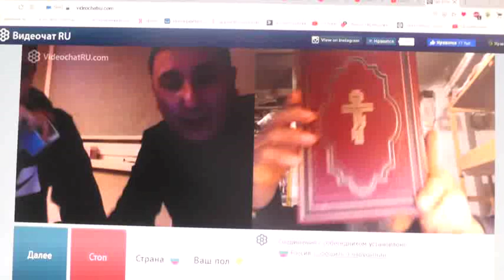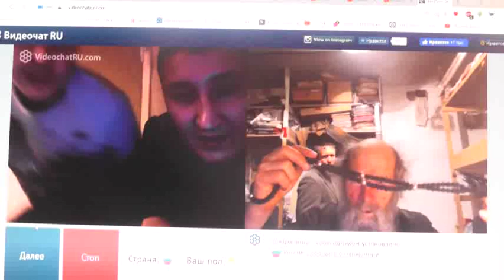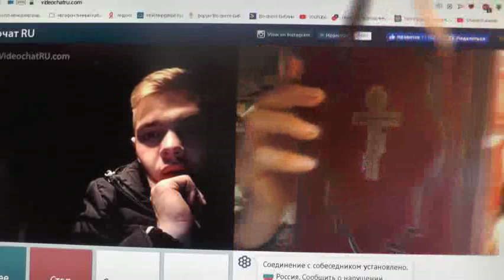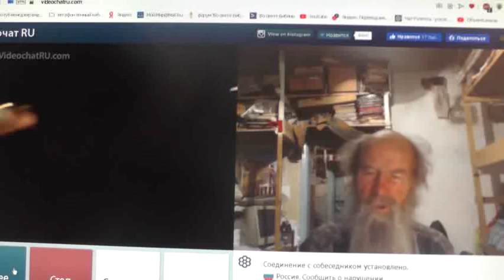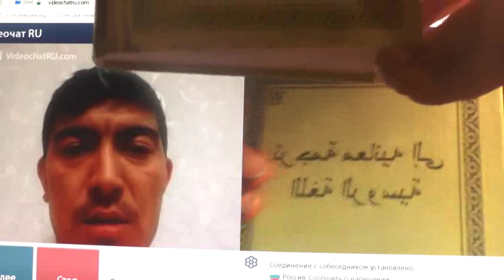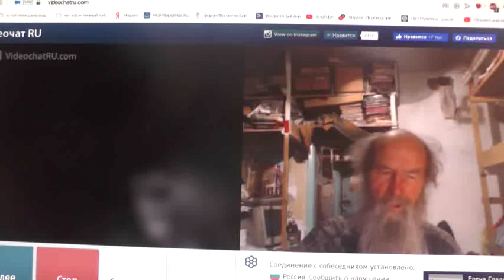№188. Иоан.3:36 Верующий в Сына имеет жизнь вечную,..